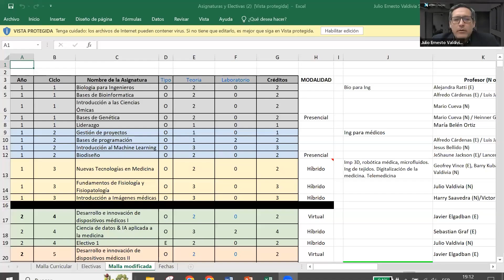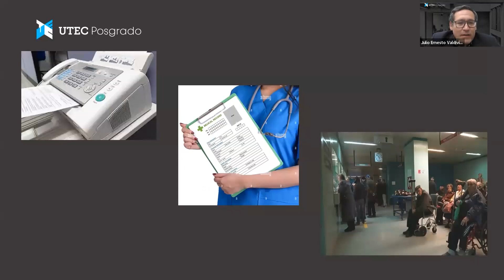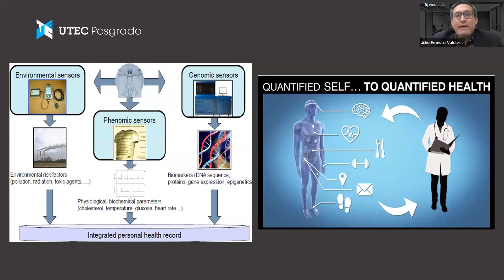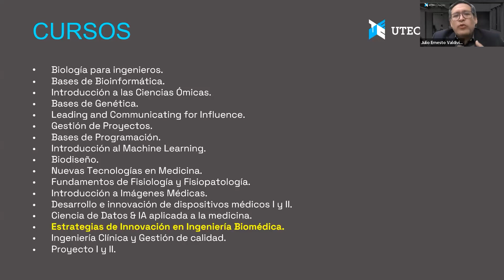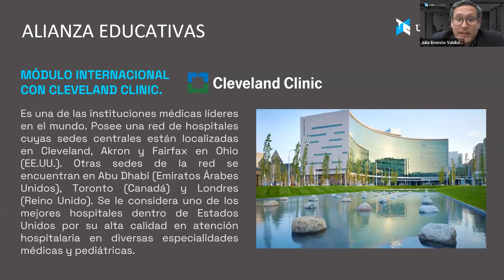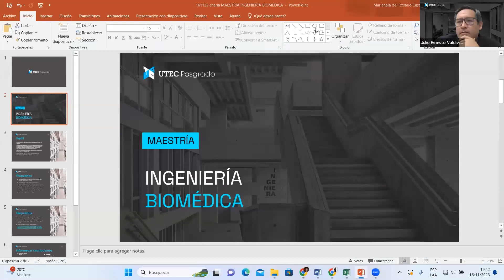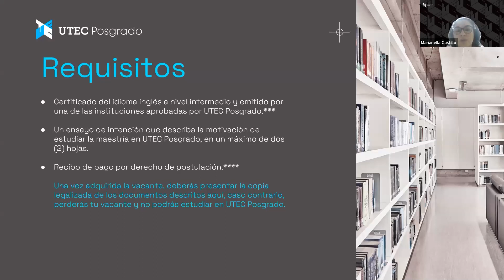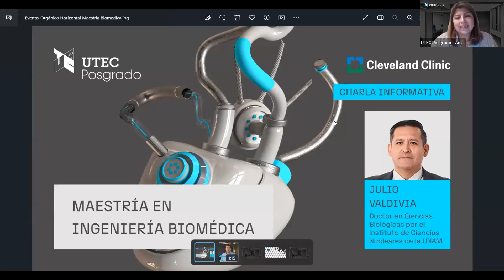Charla informativa: Maestría en Ingeniería Biomédica | UTEC Posgrado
Potencia tus capacidades para afrontar los grandes retos del sector salud en la actualidad con la Maestría en Ingeniería Biomédica. En esta charla informativa con el Dr. Julio Valdivia conoce sobre la certificación internacional, nuestra plana docente especializada y todo lo que la maestría te ofrece para desarrollar soluciones innovadoras en el terreno de la salud aplicando los principios de la ingeniería bajo un enfoque en uso y ciencia de datos.